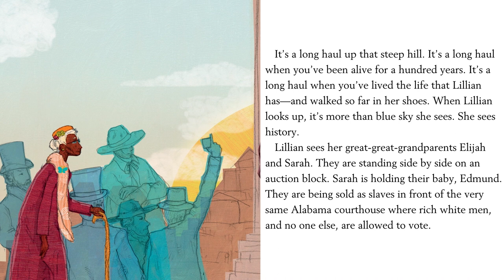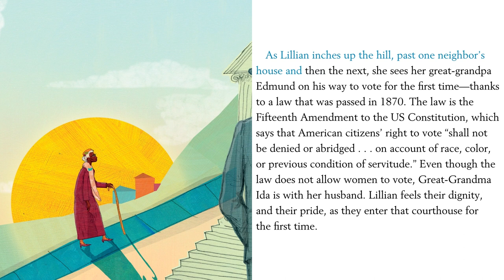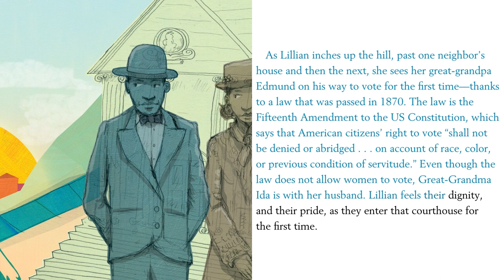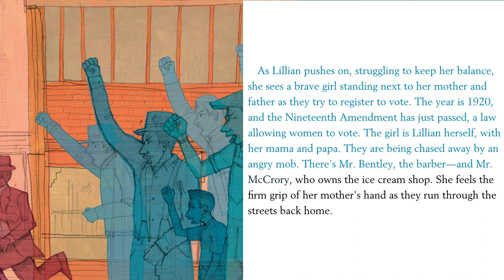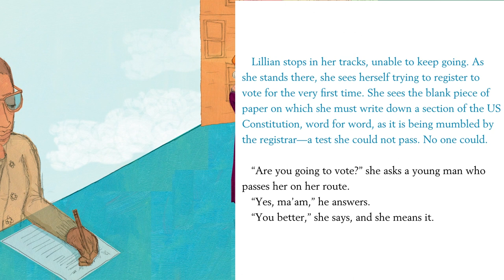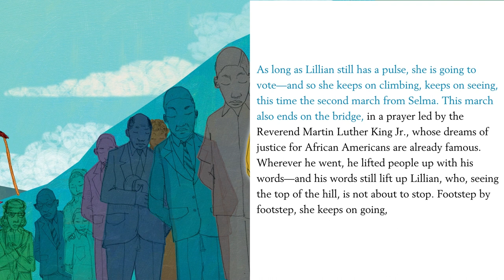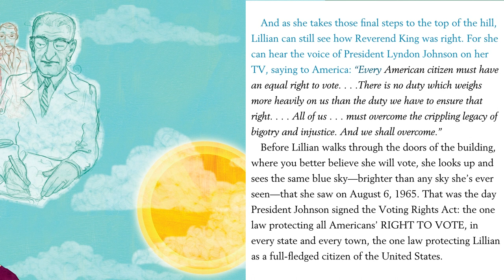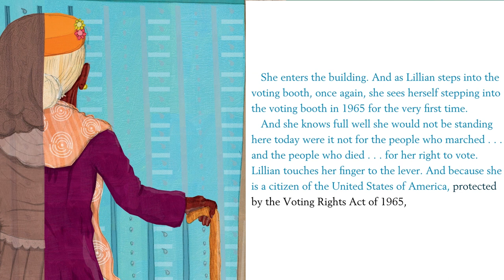Lillian's Right to Vote - Read Aloud Picture Book | Brightly Storytime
Join Ms. Linda for a picture book about an elderly African American woman, en route to vote, who remembers her family’s tumultuous voting history.

As Lillian, a one-hundred-year-old African American woman, makes a “long haul up a steep hill” to her polling place, she sees more than trees and sky—she sees her family’s history. She sees the passage of the Fifteenth Amendment and her great-grandfather voting for the first time. She sees her parents trying to register to vote. And she sees herself marching in a protest from Selma to Montgomery.

Veteran bestselling picture-book author Jonah Winter and Coretta Scott King Illustrator Award winner Shane W. Evans vividly recall America’s battle for civil rights in this lyrical, poignant account of one woman’s fierce determination to make it up the hill and make her voice heard.